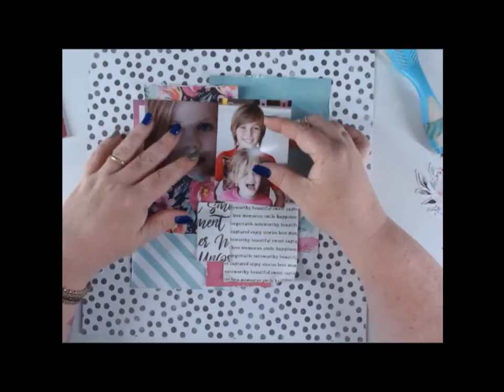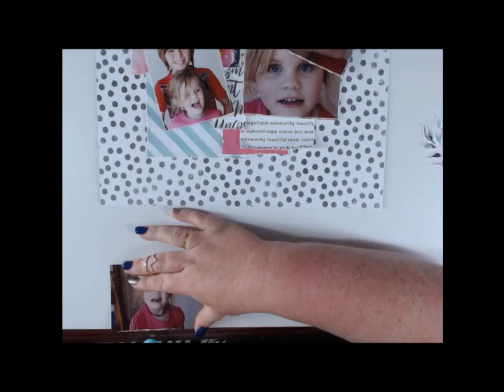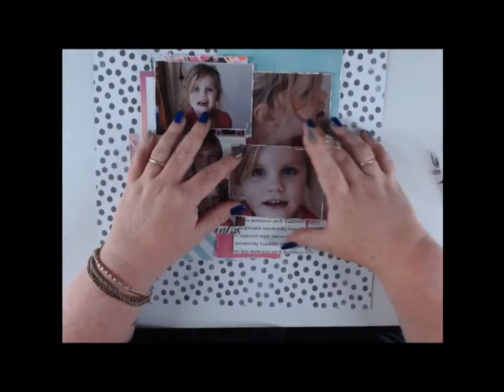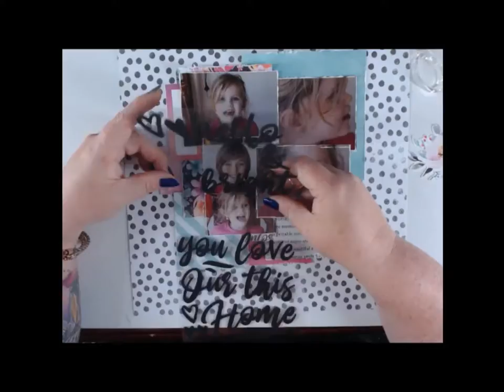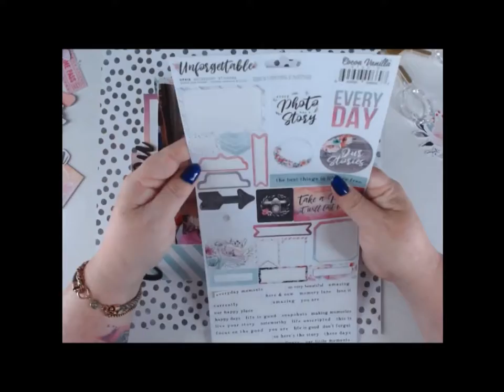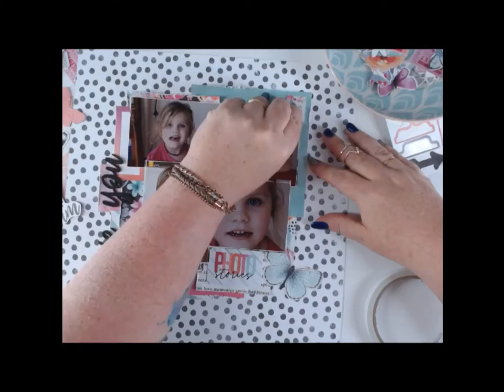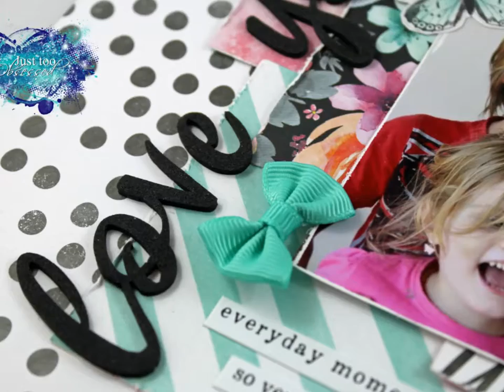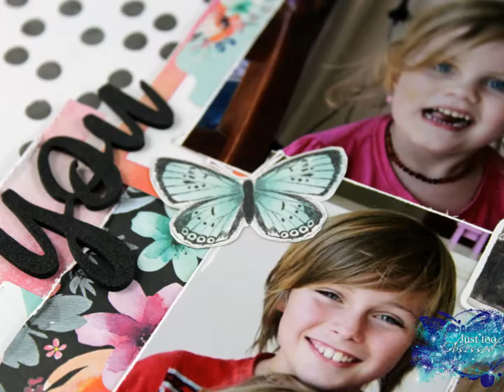Love You Video # 84